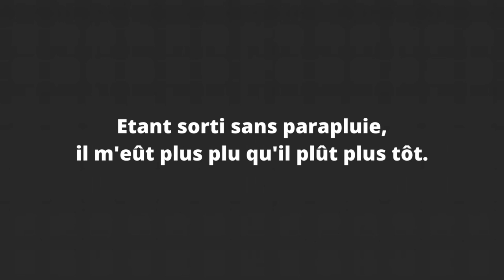Etant sorti sans parapluie, il m'eût plus plu qu'il plût plus tôt.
"Etant sorti sans parapluie,
il m'eût plus plu qu'il plût plus tôt."

Une collection des virelangues françaises les plus difficiles, les plus drôles et les meilleures.